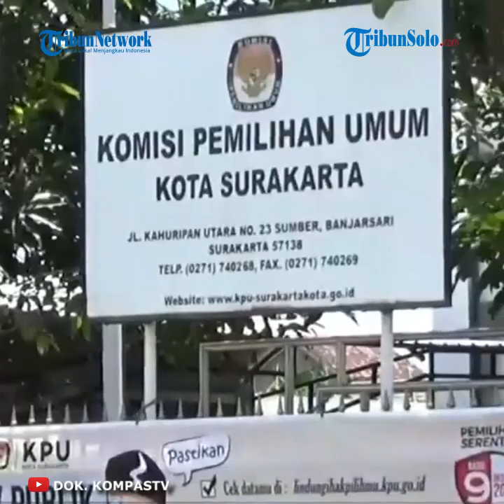8.237 Surat Suara Pilkada Solo Rusak, Ada Bercak di Foto Gibran Anak Presiden & Tukang Jahit Bagyo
TRIBUN-VIDEO.COM  - Komisi Pemilihan Umum (KPU) Solo temukan sebanyak 8.237 dari 429.321 lembar surat suara Pilkada 2020 rusak.

Kerusakan tersebut diketahui setelah melalui proses penyortiran surat suara oleh para petugas.

Ketua KPU Kota Solo, Nurul Sutarti mengatakan jenis kerusakan surat suara yang ditemukan beragam.

Diantaranya, gambar berbayang, cetakan warna yang tidak merata, ada bercak dalam foto pasangan calon, serta ada surat suara yang sudah terlipat.

Atas temuan tersebut, KPU Kota Solo langsung melaporkan kepada pihak percetakan.

”Kami sudah minta penggantian. Katanya seminggu lagi akan diganti,” ucapnya, Senin (30/11/2020).

Nurul mengungkapkan sebanyak 25 petugas ekternal dan 10 petugas internal KPU Solo dilibatkan dalam proses penyortiran dan pelipatan surat suara.

Sebelum bertugas, mereka harus melalui pengecekan suhu, mencuci tangan dengan sabun, serta rutin menggunakan handsanitizer.

Mereka juga diwajibkan memakai masker, pelindung wajah, dan sarung tangan menjadi diantaranya.

”Kami minta mereka disiplin dalam menerapkan protokol kesehatan. Semua protokol kesehatan untuk Covid-19 kami terapkan secara disiplin,” ucap Nurul.

Artikel ini telah tayang di Tribunsolo.com dengan judul 8.237 Surat Suara Pilkada Solo Rusak, Ada Bercak di Foto Gibran Anak Presiden & Tukang Jahit Bagyo,